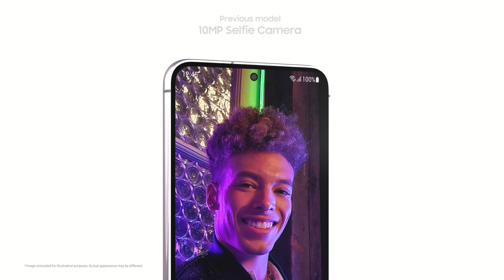Galaxy S23 l S23 Official Unboxing Samsung| Samsung New S23 Series Mobile Unboxing